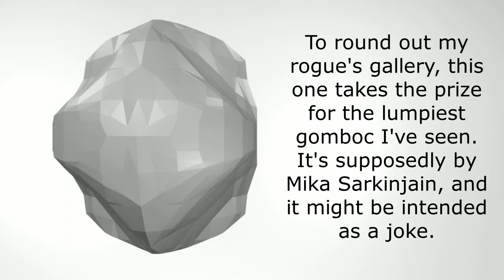Lumpy colorized gomboc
Depth-colored a very rough gomboc by Mika Sarkinjain.